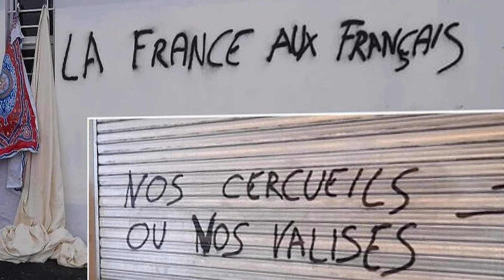France la mosquée de Pessac ciblée par des tags antimusulmans nos cercueils ou vos valises